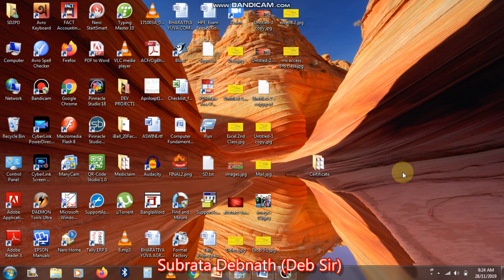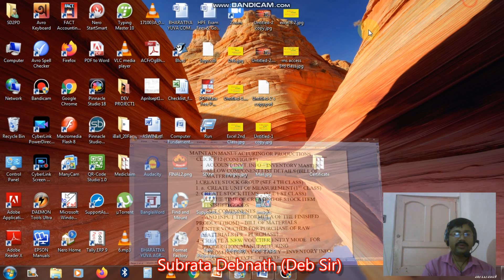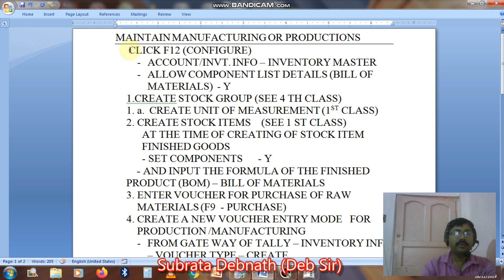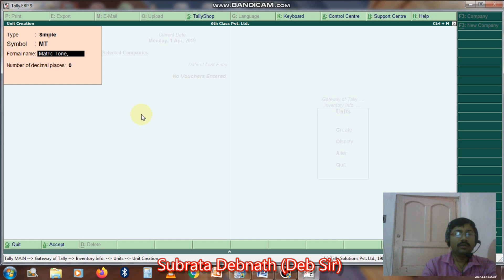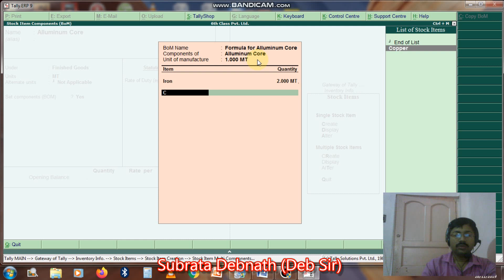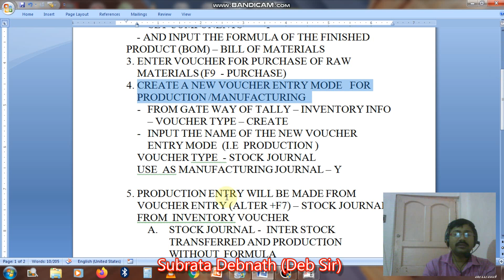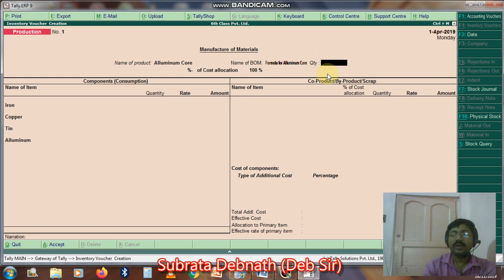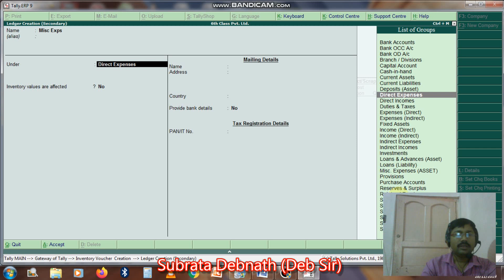Tally 6th Class || Production or Manufacturing in Tally || Production Entry in Tally Step by Step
How to Processed Production of Manufacturing System in Tally.ERP9 with Easy Steps?